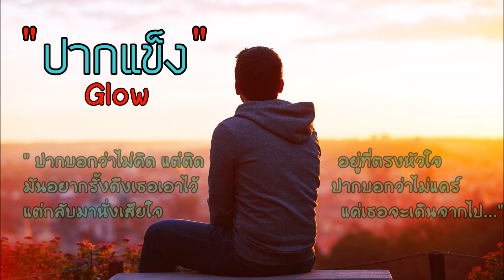ปากแข็ง - Glow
ศิลปิน Glow
เพลง  ปากแข็ง

พูดไม่ออก มันบอกไม่ถูก ยังไงไม่รู้ไม่เข้าใจ
เมื่อมันถึงวัน ที่เธอต้องไป ใจมันก็ชักจะสั่นไหว
เหมือนคนใกล้ตาย ไม่มีเรี่ยวแรง แต่ไม่แสดงมันออกไป
ใจคำที่บอกมันตรงข้ามใจ น้ำตาจะไหล เธอเดินไปจากฉัน...
เธอกำลังจะไปจากฉัน.
*ปากบอกว่าไม่คิด แต่ติดอยู่ที่ตรงหัวใจ มันอยากรั้งดึงเธอเอาไว้
ปากบอกว่าไม่แคร์ แต่กลับมานั่งเสียใจ แค่เธอจะเดินจากไป. เย้
(ก็)เลยเข้าใจ ว่าใจยังรักเธออยู่เลย
กว่าจะรู้สึก กว่าจะเข้าใจ เมื่อเธอเดินหายไปจากฉัน
ก็เคยได้กอด ก็เคยได้จูบ ใจมันก็รู้ว่าอยู่ที่ไหน...
แล้วฉันต้องทำอย่างไง
เธอยังคงเดินวนเวียนอยู่ในใจ. เย้
พูดไม่ออก มันบอกไม่ถูก ยังไงไม่รู้
ก็เคยได้กอด ก็เคยได้จูบ ใจมันก็รู้.
(ว่าใจยังรักเธออยู่เลย) ต้องการเธอเข้าใจไหม(ว่าใจยังรักเธออยู่เลย)
ว่าใจยังรักเธออยู่เลย.

" ช่องนี้จะนำเพลงเก่าๆ ในสมัยที่เราเกิดในยุค 90 มาอัพให้ฟังบ่อยๆน่ะคับ ฝากกด "ติดตาม"  ด้วยน่ะคับ "
        👉🏻* ลิขสิทธิ์เพลง 👈🏻 และทุกเพลงทางช่อง netkung1986เพลงเก่าๆคนยุค90 นี้ เป็นของเจ้าของลิขสิทธิ์นั้นๆ จุดประสงค์ของช่องคือ เพื่อให้ผู้ที่ชื่นชอบฟังเพลงเก่าๆ ทั้งในกลุ่มคนรุ่นใหม่ๆ ที่ยังไม่เคยได้ฟัง หรือ กลุ่มคนเก่าๆที่ยังต้องการจะฟังเพลงในยุค90 นั้น ได้รับฟัง  ก็..
       👉🏻“เพื่อ..ความสุขใจ ความบันเทิงใจ เพื่อละรึกและนึกถึงความรู้สึก ความหลัง หรือเรื่องราวเก่าๆ อยากให้ทุกเพลงเป็นสื่อความหมายแทนเรื่องราวต่างๆที่ผ่านมาของแต่ละคนในอดีต” 👈🏻
        และวัตถุประสงค์ของช่องก็เพื่อโปรโมตเพลงของศิลปินเท่านั้น ไม่มีวัตถุประสงค์หรือเจตนาเพื่อการค้า และไม่สนับสนุนการ แจกเพลง ดาวน์โหลด โหลดเพลง ริงโทน และ mp3 เถื่อนใดๆทั้งสิ้น หากชื่นชอบในเพลง กรุณาซื้อแต่ของถูกลิขสิทธิ์เท่านั้น เพื่อให้ศิลปินยังคงสร้างสรรค์ผลงานดีๆให้ทุกท่านได้ฟังต่อไป…*